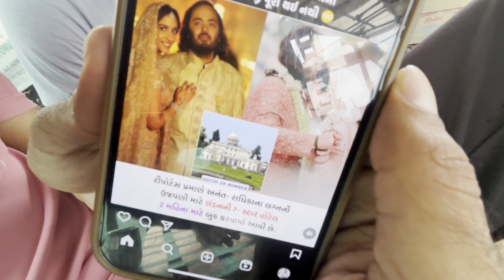આજે કિન્નર એ શું કીધું જોય લો 😳| આટલું કરો એટલે ક્યાંય પાછા નય પડો 😱🤔 | desi lifestyle | Vlogger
Hitu aapa
Vlog
Vlogger
Kinnar vlog
Friend forever
enjoy fun time
Viral vlog
Trending
Support please 🙏